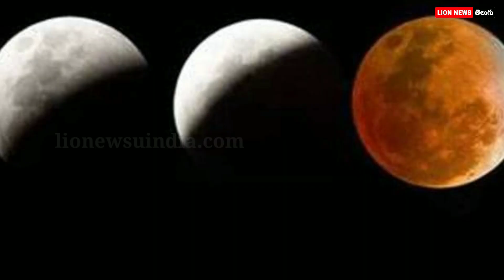బయం పుటిస్తున్న ఈ రోజు చంద్ర గ్రహణం , భారత దేశానికి ముప్పు || Chandra grahana 2020 || By Lion TV